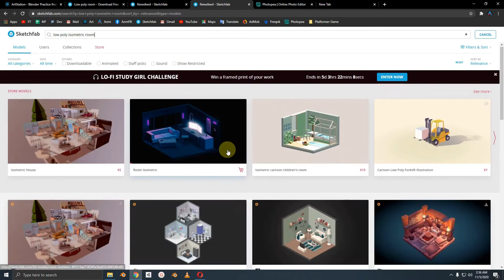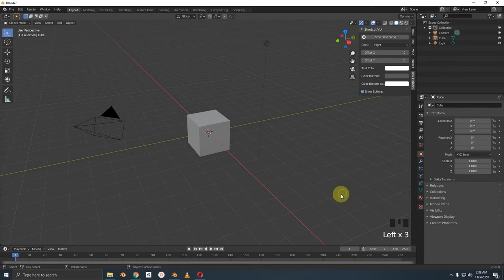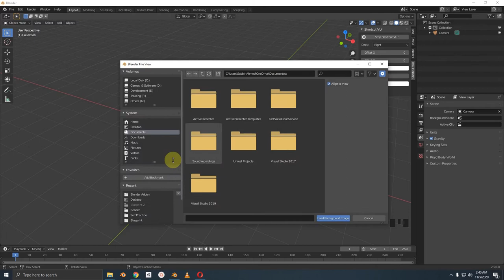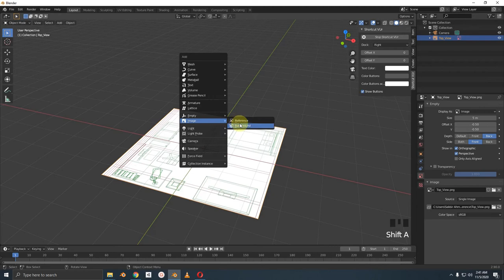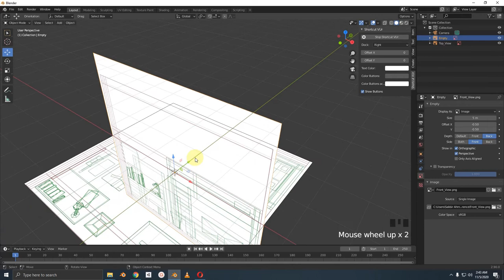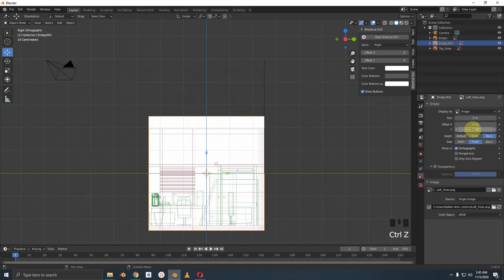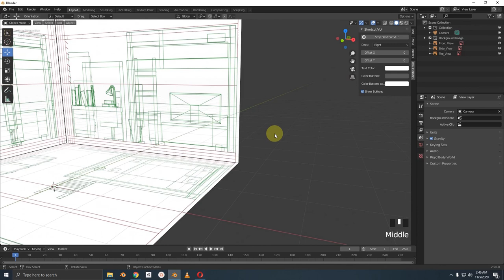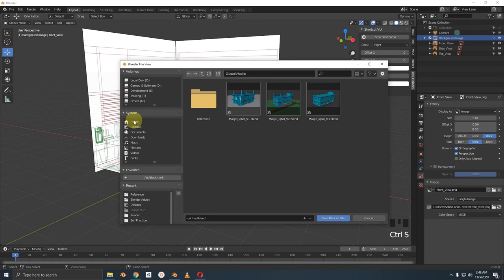Isometric Room Modeling Practice in Blender 3D [Part 01 of 04]